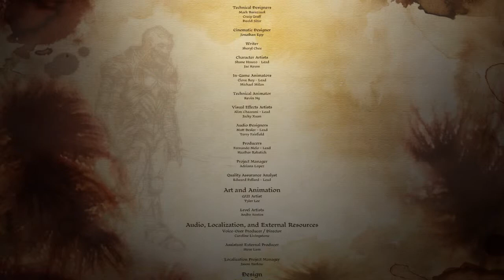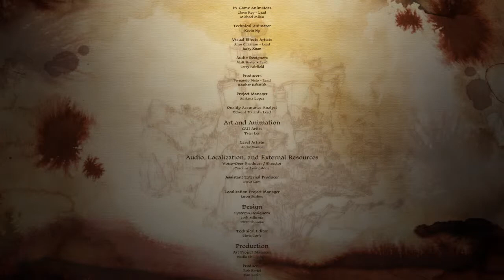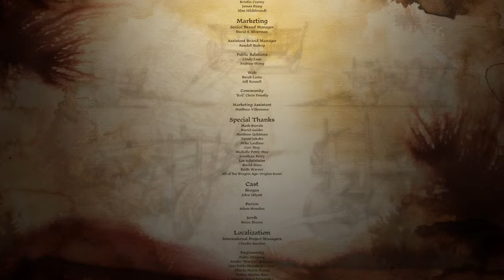Dragon Age: Origins - Golems of Amgarrak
Dragon Age: Origins - Golems of Amgarrak belongs to BioWare and EA. These videos are just for fun.